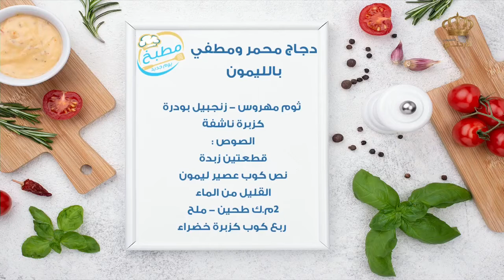دجاج محمر ومطفى بالليمون😍😍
المقادير المطلوبة:
- دجاج كامل مقطع.
- ربع كوب زيت نباتي.
- معجون طماطم.
- كاتشب.
- ملح وفلفل.
- ثوم مهروس.
- كزبرة ناشفة.
- زنجبيل بودرة.